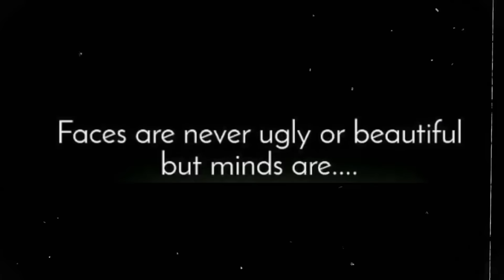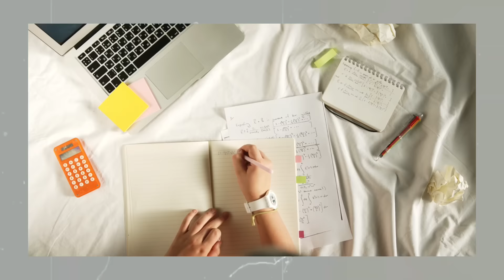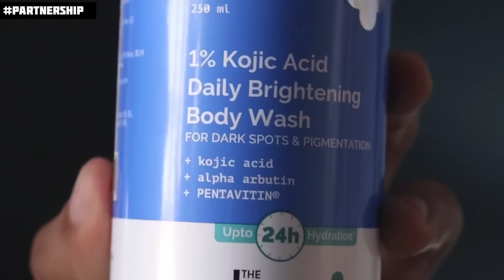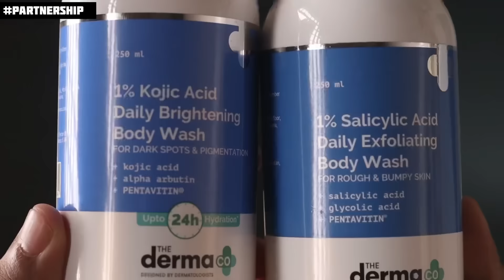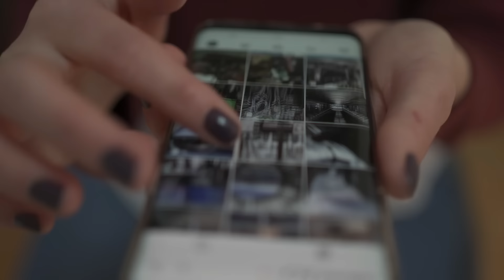Biggest Mistakes You Look Unattractive | Reason You Look Ugly | Why i look UGLY ?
in This video hum baat karenge Common Things That Make You Look Ugly, Bad Habits make you unattractive, how to look attractive, What Makes a Face Unattractive,  Habits That Make You Unattractive. Mistakes That Make You Look Unattractive.

Best Products :
Linen shirt
Men’s Shorts
Men’s Boxer
Printed Shirt
Flannel Shirt
Polo tshirt
Oversize jeans
White Sneakers
Black tshirt